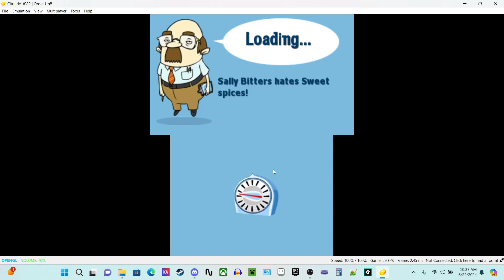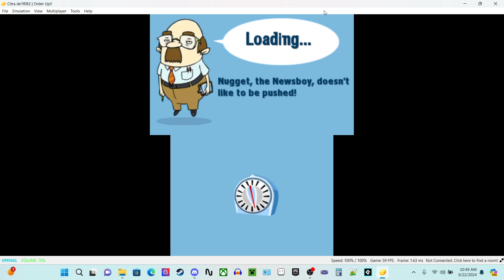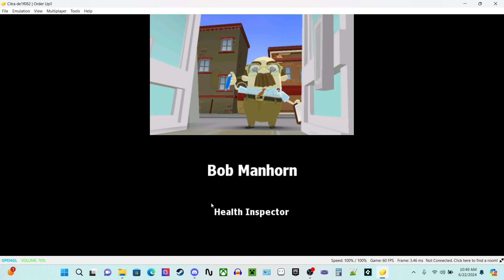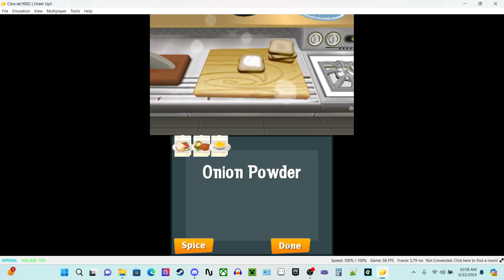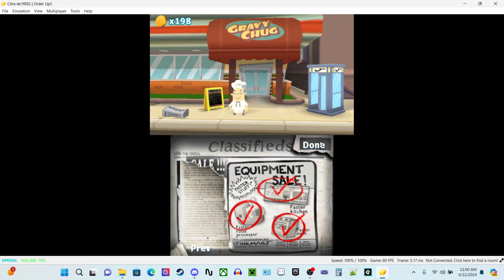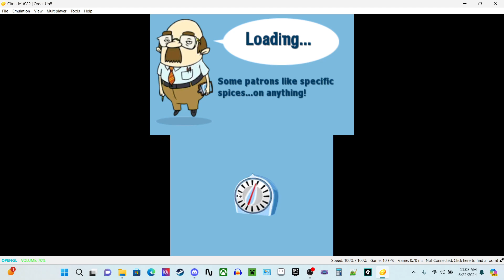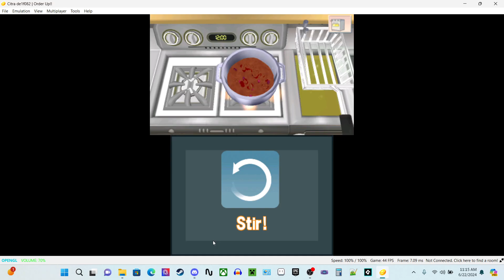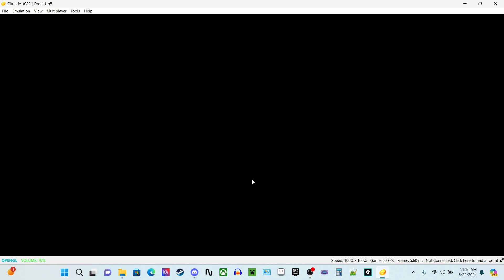Order Up!! - GRAVY CHUG [2]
A Game that I played on the channel since over 9 years ago.(by the time this video was recorded!)
Getting back into playing this game and finishing a series that I started a long time ago.

I bought a copy of it for the Wii that I want to try out later in July to try out a different way of playing the game.

My only thoughts on this game is if didn't get delisted/discontinued it would be interesting to see this game brought to the Nintendo Switch.